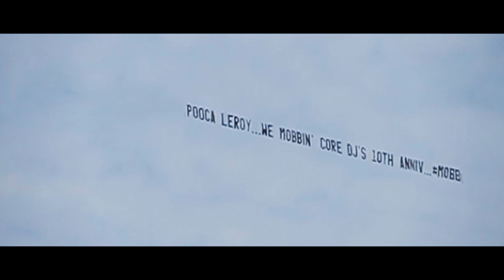Pooca Leroy - "We Mobbin" Trailer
Directed By: Jeff Adair